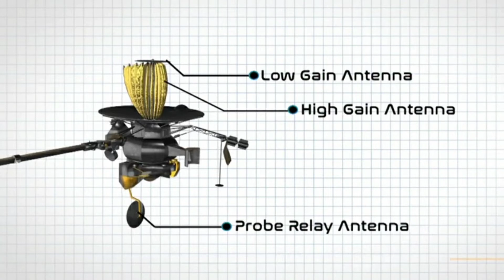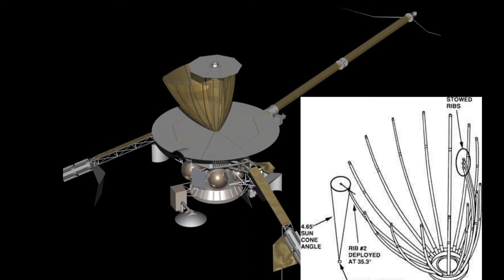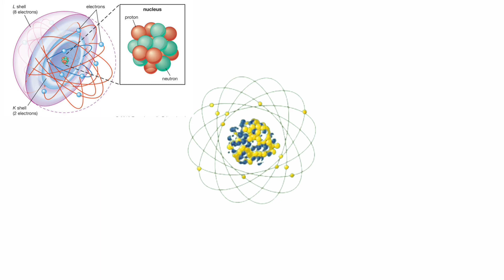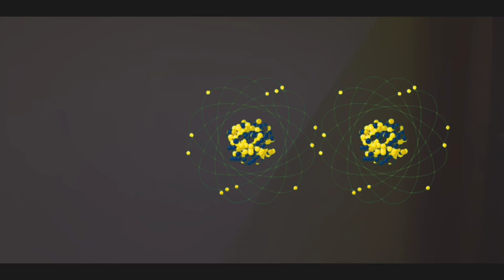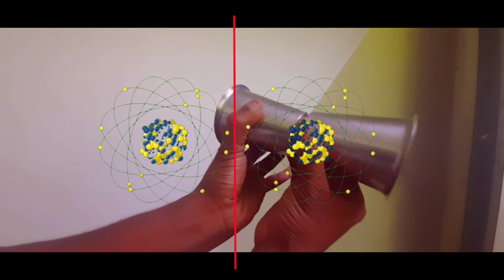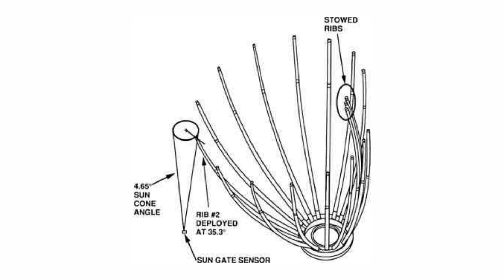What is cold welding | space | Earth Day special🎉 | விதை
Hi there! Welcome to Mr.Physics

Here’s what you need to know – We use this channel to explore around Science tropics

You can find topics related to Space Universe Nasa ISRO Physics

Solar eclipse april 8 2024
solar eclipse explained in tamil

Solar eclipse april 8 2024 What will happen at the solar eclipse on april 8